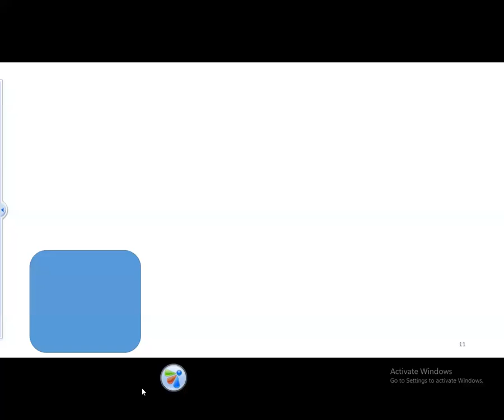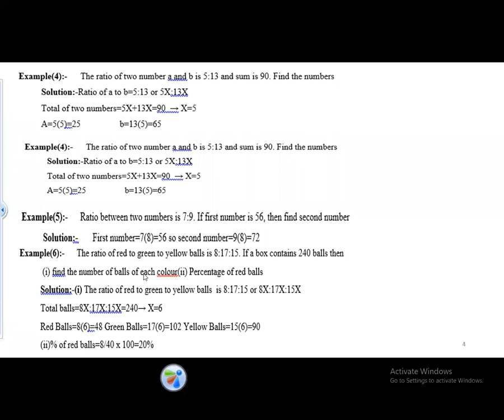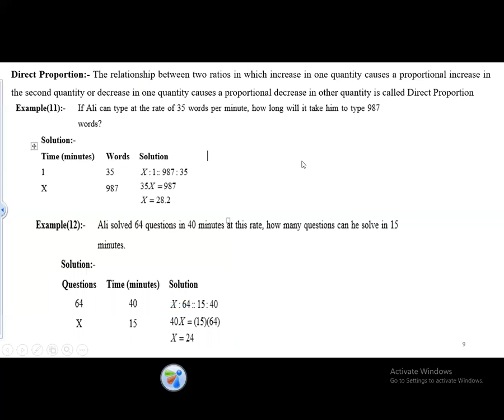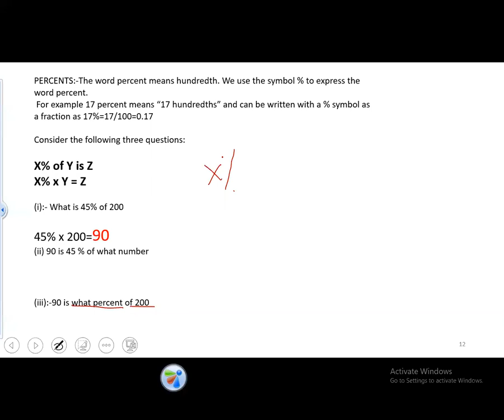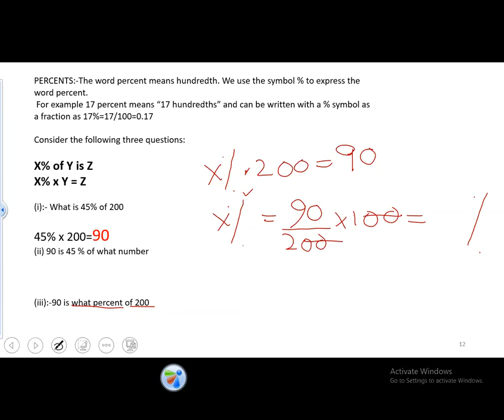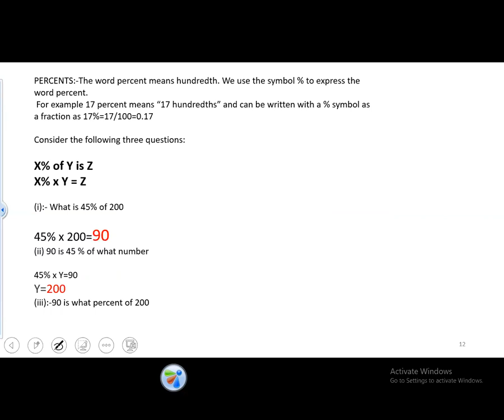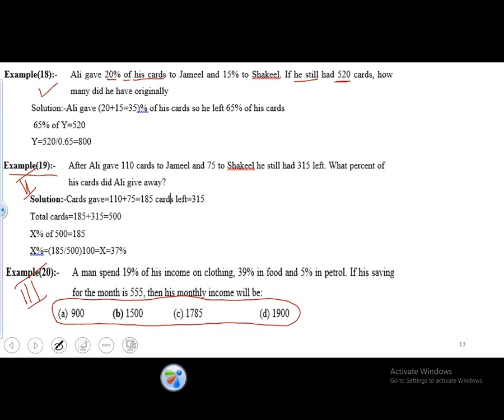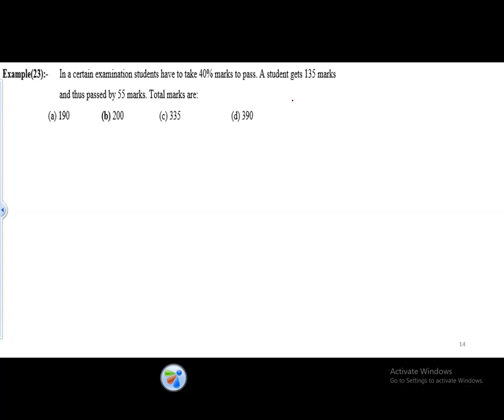QMT W2020Math Lecture 06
by arif sb